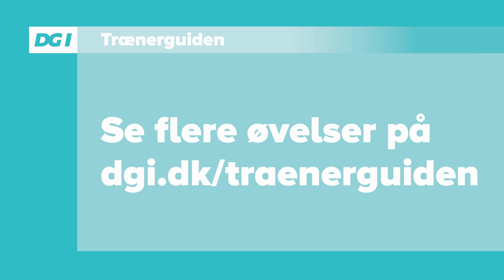Jorden er giftig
Denne øvelse er produceret af DGI Håndbold og stillet til rådighed for trænere og undervisere i Mini Diggi håndbold. Læs om øvelserne på